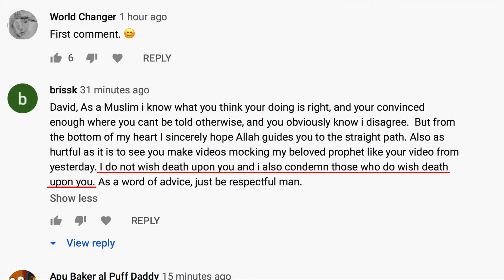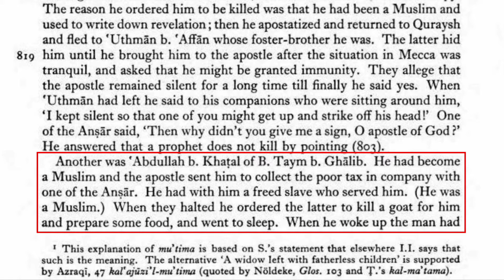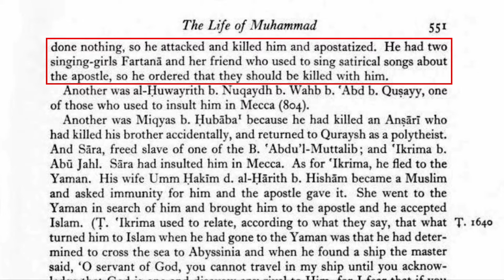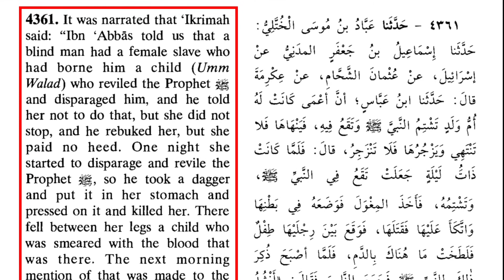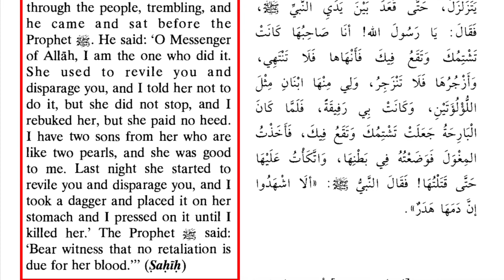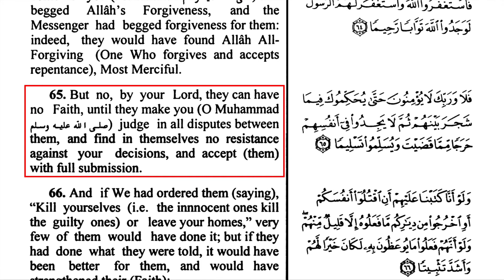A Muslim Accidentally Condemns Muhammad!